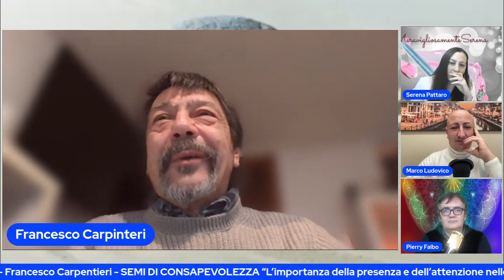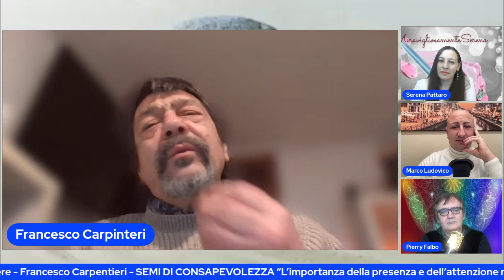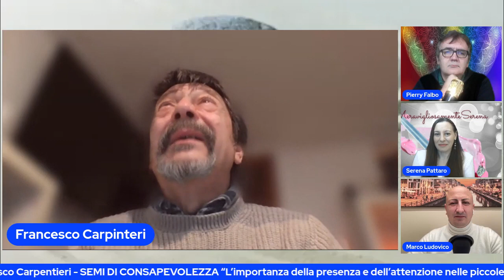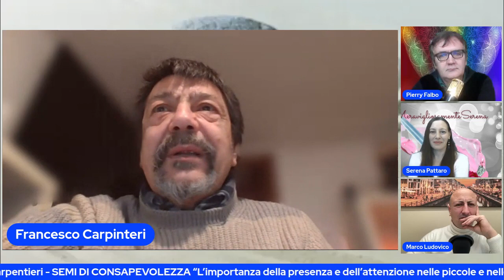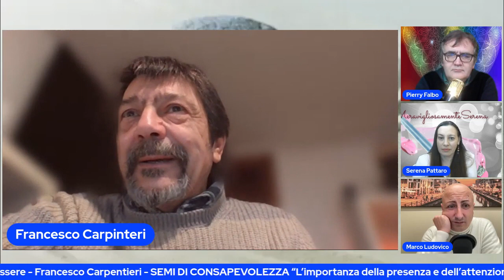Semi di consapevolezza - Francesco Carpinteri - BenessereBellessere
L’importanza della presenza e dell’attenzione nelle piccole e nelle grandi cose.
Ne parliamo con Francesco Carpinteri in questo video.